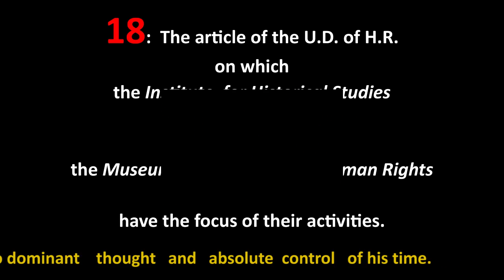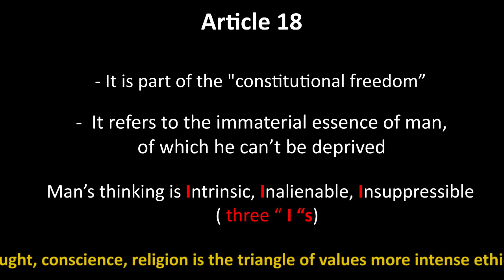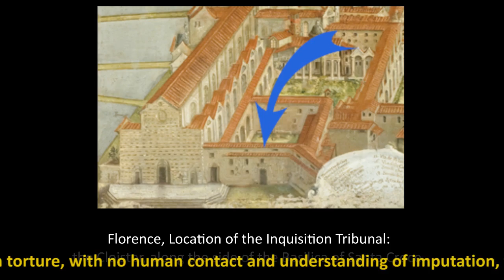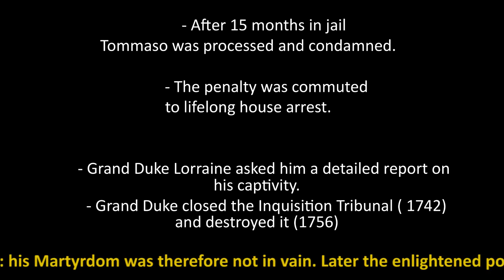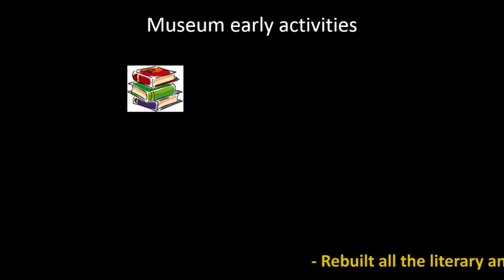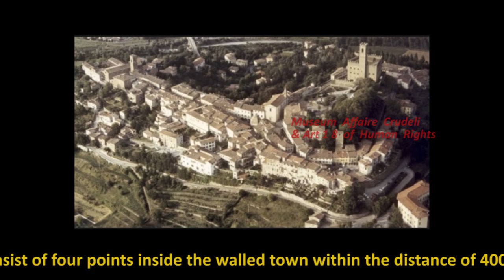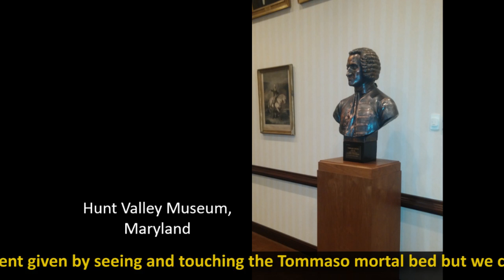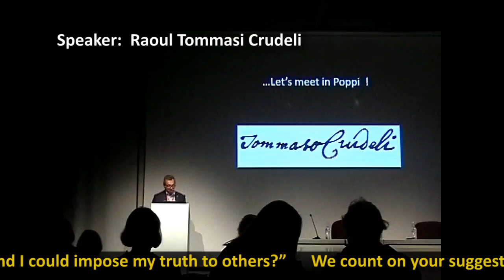Museum "Affaire Crudeli & Human Rights"- FIHRM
Milan, June 6, 2016, speech to the Conference ICOM - Federation International Human Rights Museum, Ethics Panel Museums, Museum Crudeli Affaire and Human Rigths art. 18, by Raoul C. Tommasi Crudeli, legal representative of the Institute Historical Studies Tommaso Crudlei, Poppi, italy.